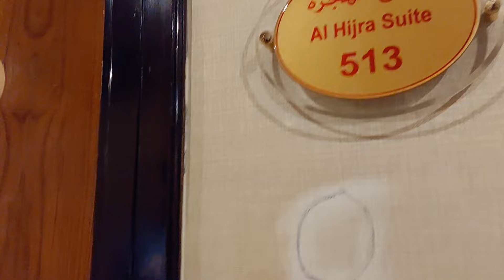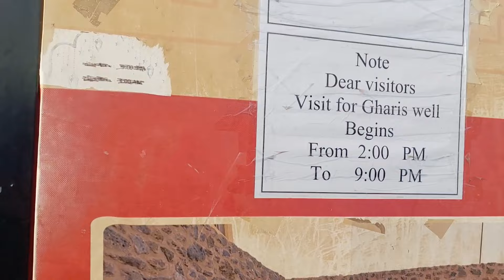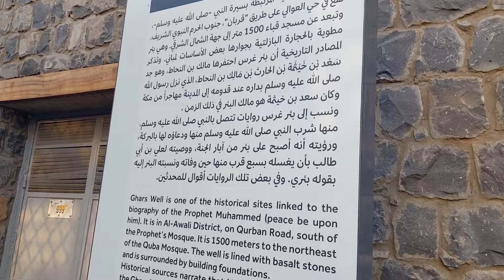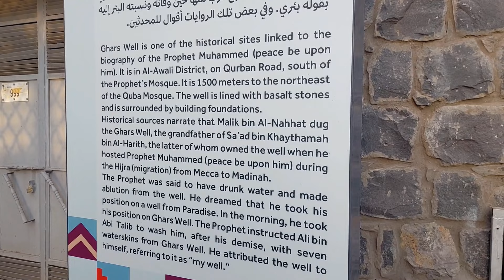Different places of Ziyarat in Madinah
Please watch my previous vlog